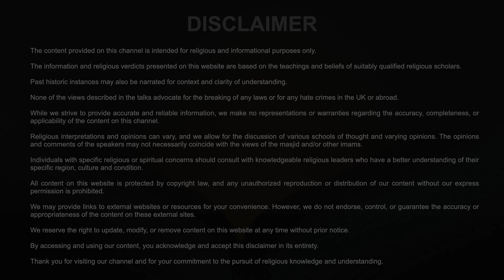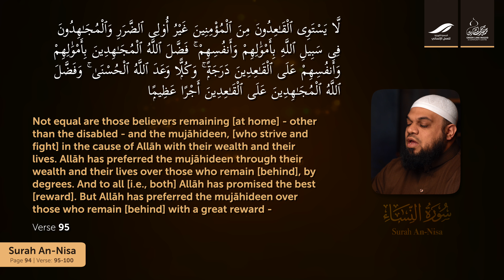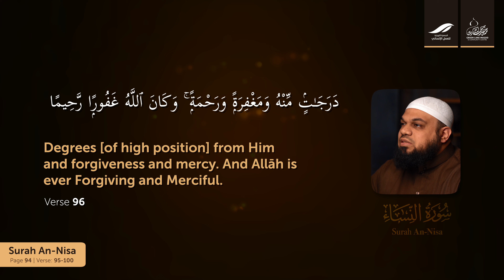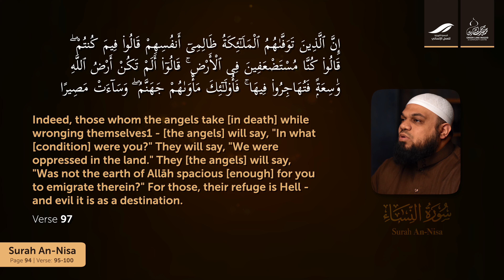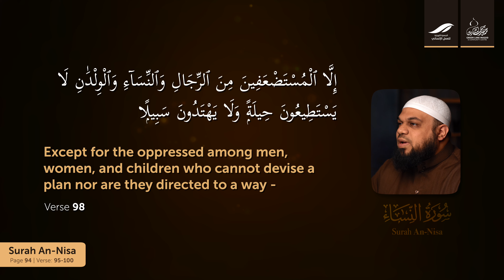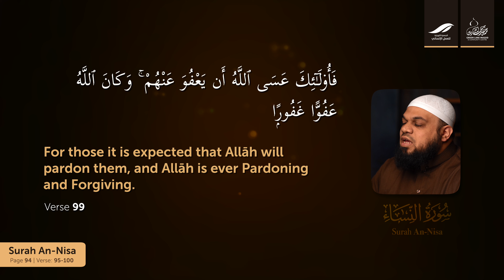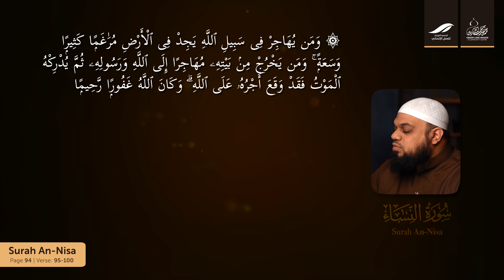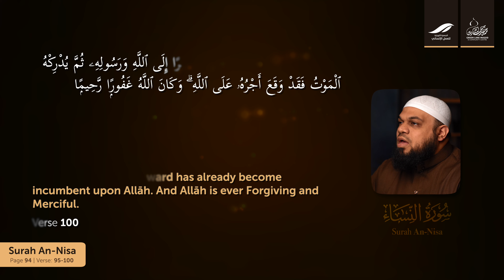Page 94 - Rank of those who Strive for the Cause of Allah | Shaykh Dr. Ahsan Hanif | Quran Tafseer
In episode 94 of Page by Page, Shaykh Dr. Ahsan explores Surah An-Nisa, verses 95 to 100 on page 94 of Qur’an. We learn that those actively striving for Allah’s cause with their wealth and their lives, hold a higher rank than those who stay back. Learn about migration and Forgiveness of Allah عَزَّ وَ جَلَّ as you go through this episode.